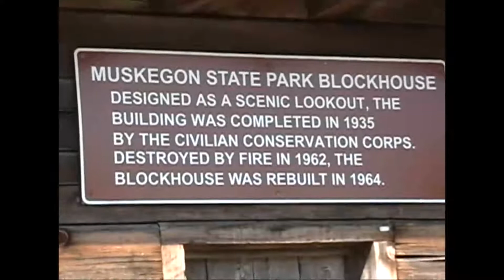MUSKEGON MICHIGAN LAKE MICH / DUCK LAKE / NORTHSIDE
Visit Muskegon Duck Lake, Lake Michigan and see Muskegon's Block house